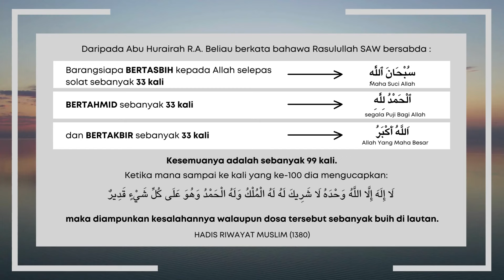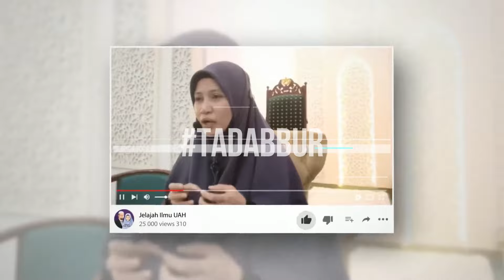Tips Untuk "Deep Sleep" dan Parenting Cara Rasulullah l Ustazah Asma' Harun